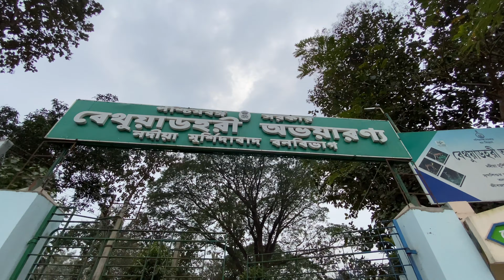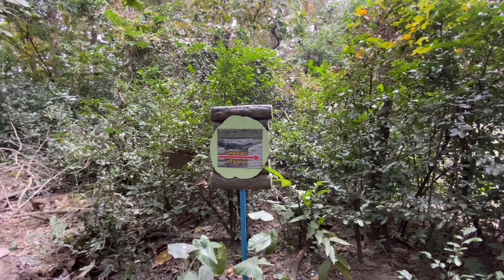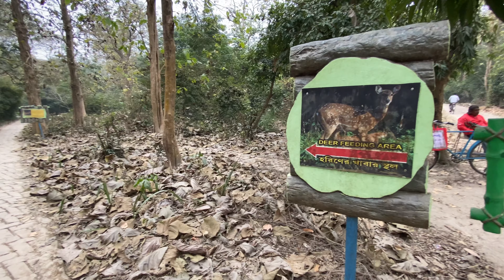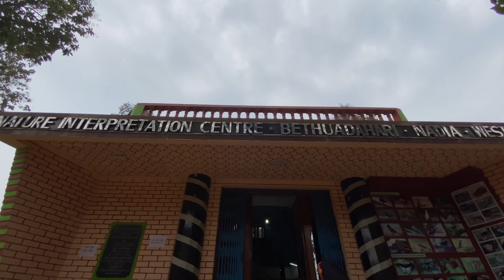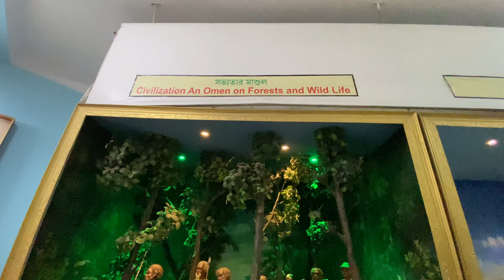A Day Trip to Durga Temple & Bethua Forest